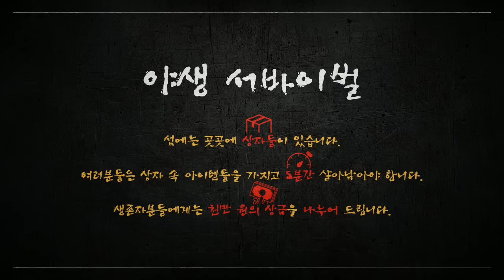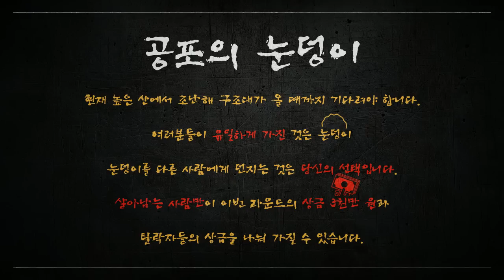총 상금 1억의 극한 서바이벌 경쟁! 외딴 섬에 떨어진 17명의 도전자의 운명은?! 희생도 1부 | 악어 마인크래프트 Minecraft with YDTV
[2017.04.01] 양띵TV 와 악어TV 가 함께 하는 합동 콘텐츠, 그 첫 번째 주자는 바로 희생도! 각 단계마다 주어진 미션을 통과해서 최종 관문까지 살아남아야만 어마어마한 상금을 손에 쥘 수 있는 극한 서바이벌! 마지막에 웃는 사람은 과연 누가 될까요?!